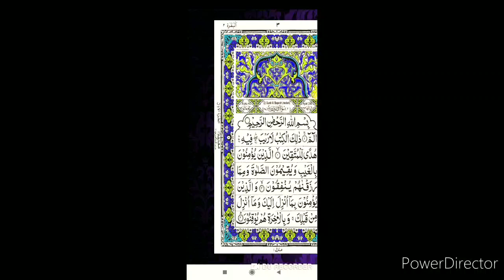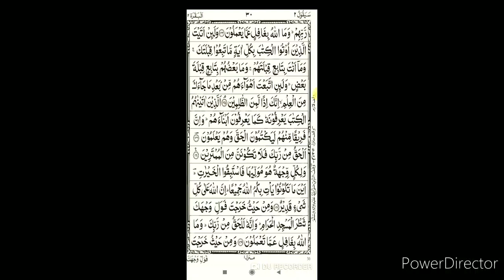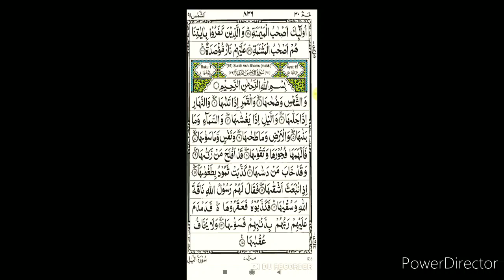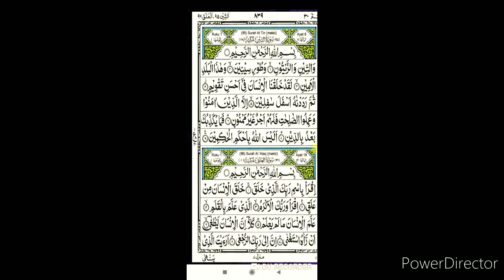जब ये वज़ीफ़ा आप करेंगे तो अल्लाह पाक फौरन कामियाबी और मक़सद को पूरा करेगा एक अमल ज़िन्दगी बदल देगी 100%